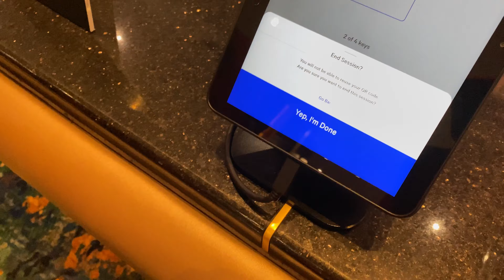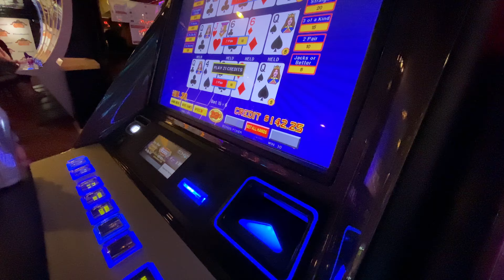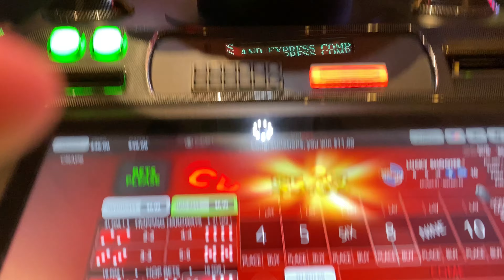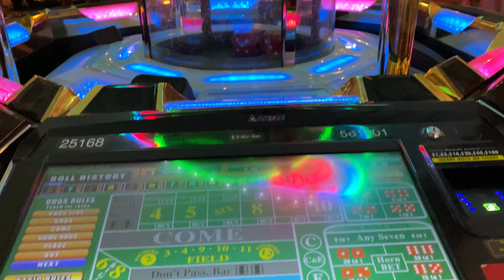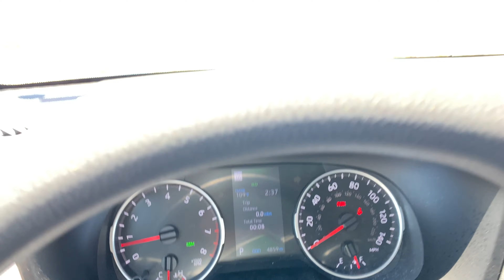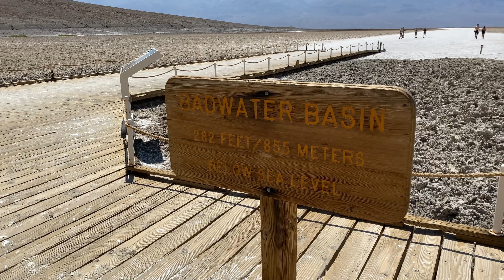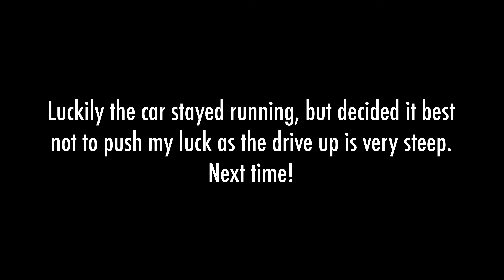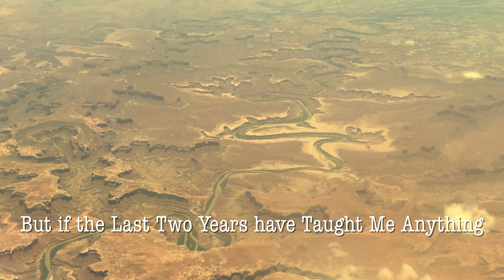Las Vegas (covid reopening) & Death Valley | 4th of July 2020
Short trip I took over the 4th of July weekend to Vegas in 2020, about three months after the covid-19 pandemic had begun. Vegas was just starting to reopen at this time, after being shut down for several months. Also took a day trip out to Death Valley, which was HOT! It got up to 122 that day.

I had about 45 minutes of video on my phone from this trip, and I had started working on editing it together when I got home, but then I guess I forgot about it and went on with life. Now almost two years later, here it is haha!

There were no fireworks, no shows, no night clubs, most of the buffets were closed, and it wasn't the typical Vegas vibe that I’m used to - But always happy to get away for a vacation.

0:00 - JULY 4TH 2020: Off to Vegas
2:30 - Arriving in Vegas, MGM Grand
5:12 - Out to MGM Grand Pool
7:31 - Dinner at Gallagher's Steakhouse, NYNY
9:02 - Out and About for the Night

10:22 - JULY 5TH 2020: Failed Pool Attempt
11:24 - Room Chat, Thoughts on the Situation
15:59 - Heading to Bellagio, Craps, Fountains
18:52 - Beer Park at Paris

19:28 - JULY 6TH 2020: Road Trip to Death Valley
23:30 - Mesquite Flat Sand Dunes
26:42 - Badwater Basin, 120 Degrees
30:02 - Artist's Drive
33:11 - Zabriskie Point
34:59 - Heading Back to Vegas

38:50 - JULY 7TH 2020: Time to Go, Final Thoughts